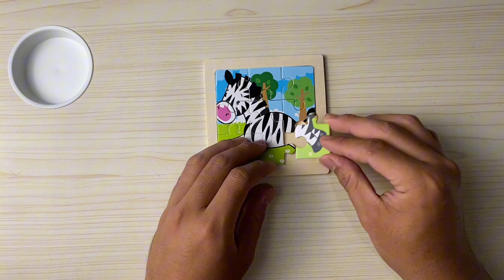Finding and assembling the zebra puzzle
This channel contains videos of me finding and assembling puzzles.